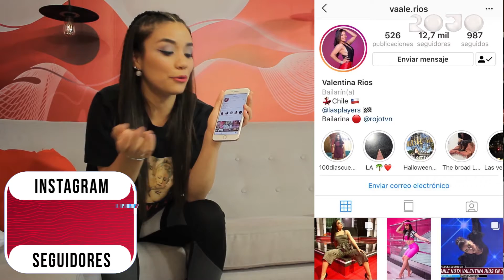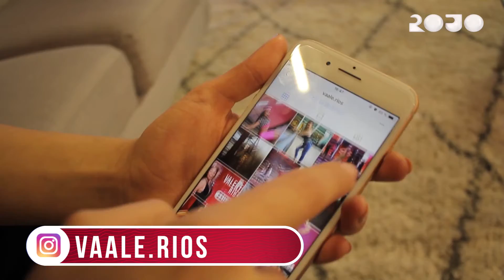Vale Ríos nos muestra su Instagram | Rojo